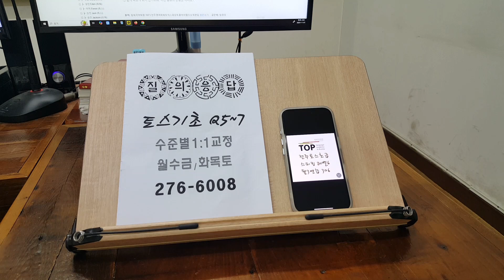전북대 토익스피킹 직장인 대학생 전주성인영어회화 241104